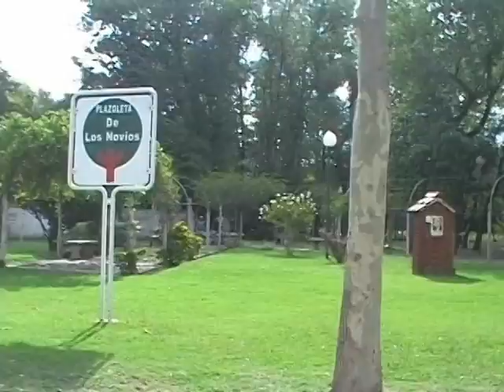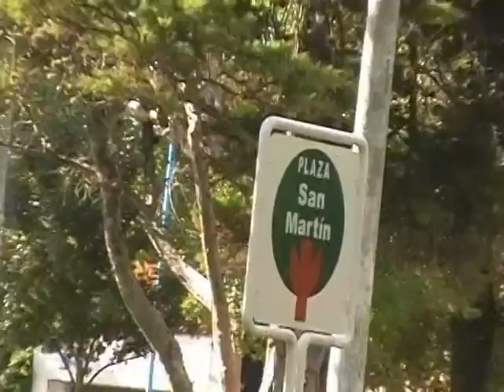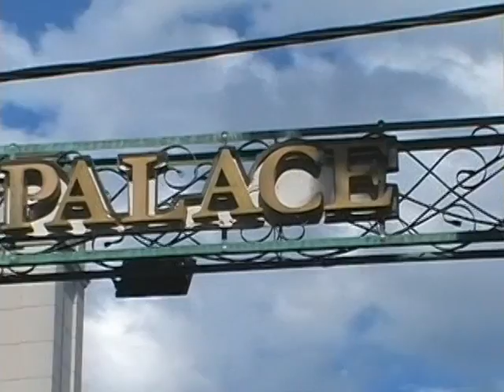2 - VILLA MERCEDES, S. LUIS, 7320KM EN 110CC.mpg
imagenes de un viaje de 7320km en una moto 110cc. AQUI, VILLA MERCEDES, SAN LUIS